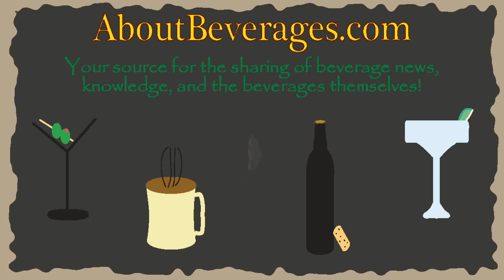The Dimple Pinch Blended Scotch Whisky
Our love of Scotch along with our brother Joe and his wife Leslie is what brings you this show today.  The Dimple Pinch blended Scotch whisky would not have been on our radar if not for it's multiple cameo appearances in Breaking Bad.  It's Aged 15 years and produced by Haig, Scotland's oldest surviving Scotch whisky distiller.  The blend consists of over thirty malt and grain whiskies, including a number of rare whiskies from Haig's  treasured reserves of the most matured Highland malts.  On Breaking Bad it's never mentioned specifically by name, but the unique triangle shaped bottle (patented in 1958) is unmistakable.  Time to taste and see if this truly was worthy of Mr. White's last drink of choice.